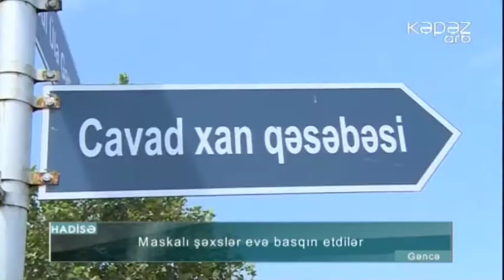Maskalı şəxslər evə basqın etdilər - ARB Kəpəz